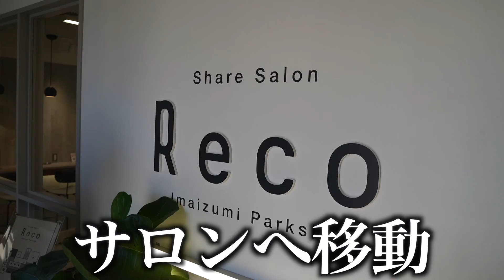【修羅場】彼女を友達に寝取られた男を蘇生させた。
【YouTube企業案件・コラボ依頼など】